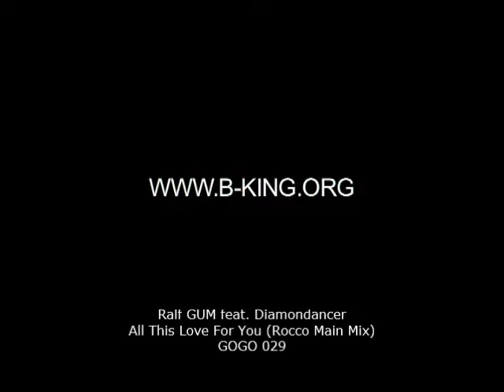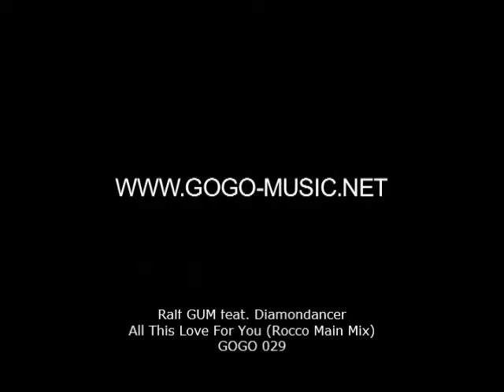Ralf GUM feat. Diamondancer - All This Love For You (Rocco Main Mix) - GOGO 029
This is the official GOGO Music video, no further YouTube uploads are allowed without written consent from the label.